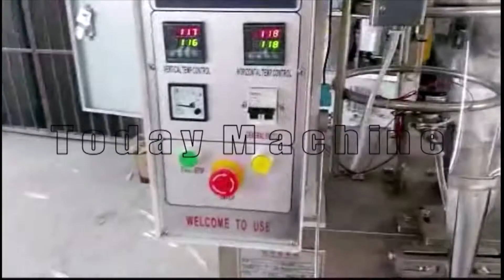Christmas Ice Candy Bar water milk liquid packing machine filler